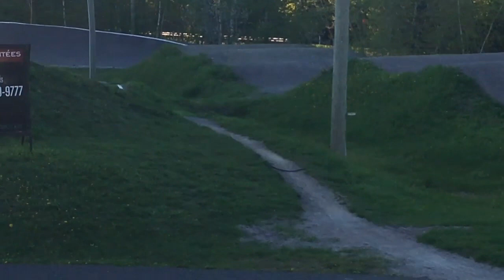Tuesday at the Pump Track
Fun in Quebec City. Cold though.